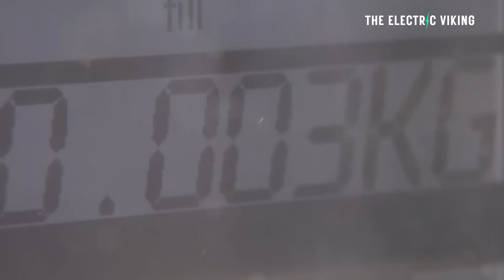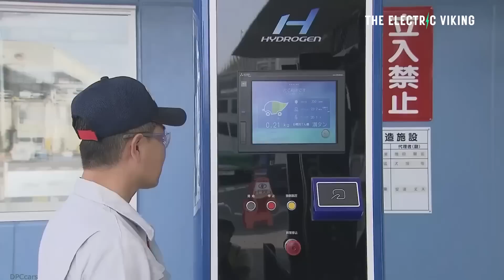Honda & GM's next-generation hydrogen fuel cell cars coming soon